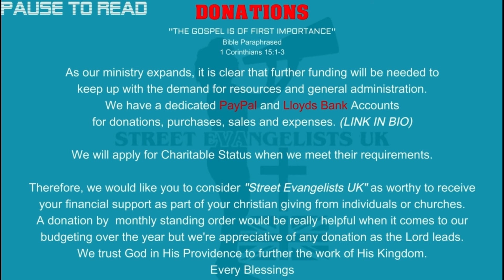College kids listen to the GOSPEL! Street Evangelists UK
We are Street Evangelists UK, a team of believers from many different denominations joined together to fulfill the commision of every disciple of Jesus Christ, the preaching of the gospel to every creation as said in Mark 16:15.

 • Is Baptism Necessary? Faith or Baptis...

 • My friends are gay, so I'm going to hell

 • Arrested for preaching Jesus Christ #...

Morning devotionals:

 • Trustworthy Slave VS The Self-Exaltin...